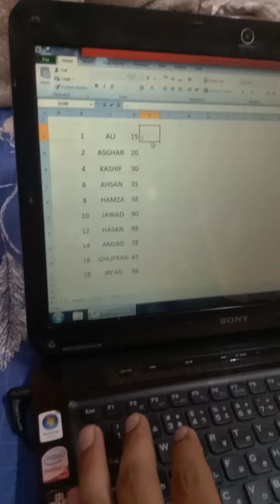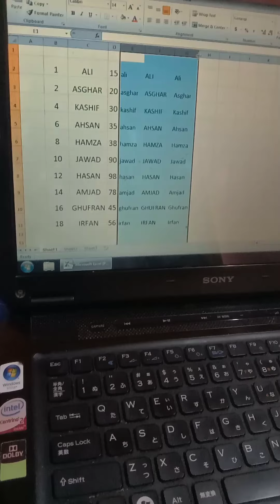Excel short cuts| how to write upper lower words in short time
i motivated to upload excel formulas technically data uploading.